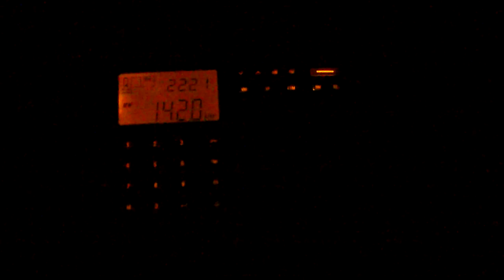1420 KTAN Sierra Vista, Arizona